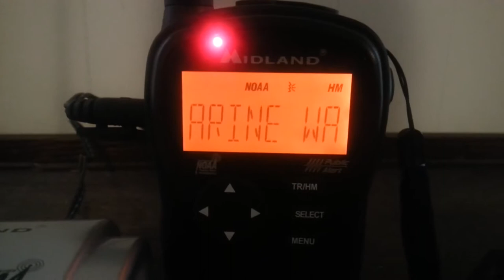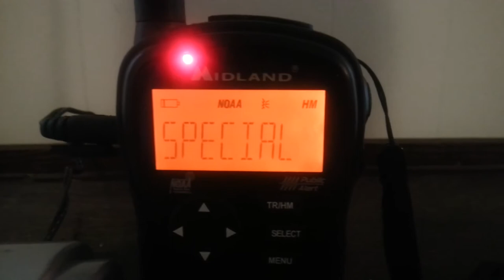EAS #59 - Special Marine Warning